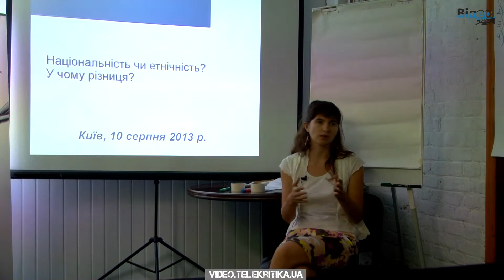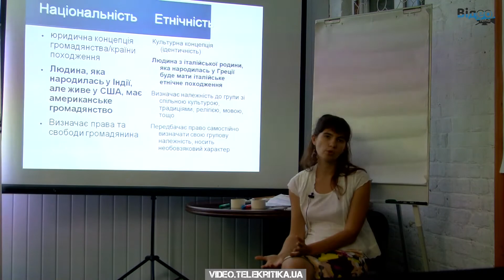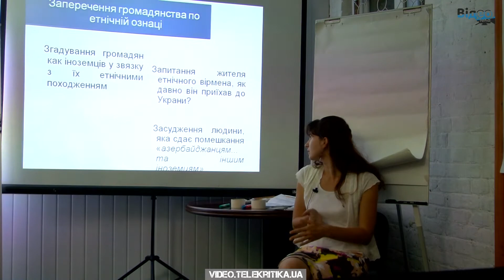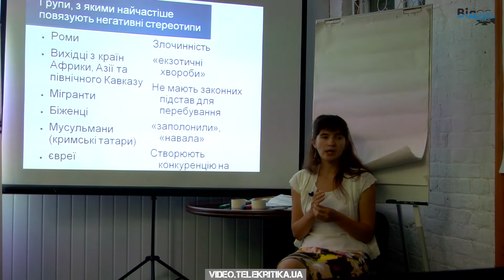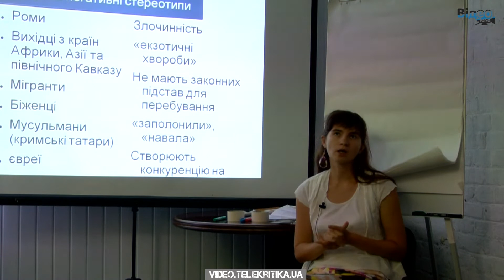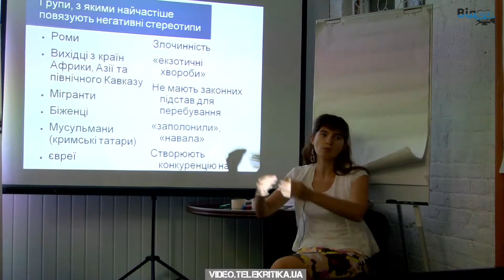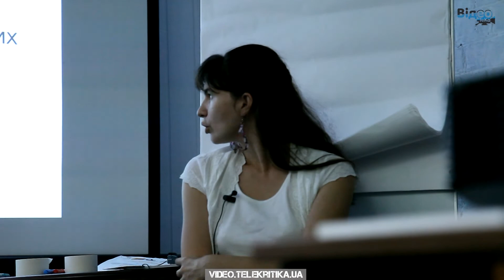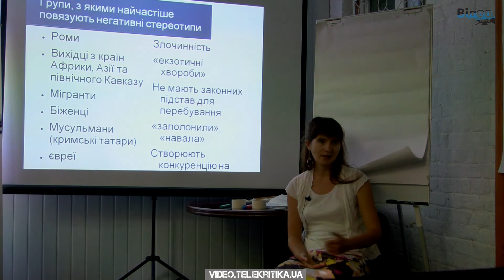Яна Салахова: "Поняття "нелегальний" щодо людей не використовується!" (1/2)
Спеціаліст з протидії расизму та ксенофобії пояснює різницю між національністю та етнічністю та чому про це мають знати журналісти, а також розповідає про найпоширеніші негативні стереотипи щодо нацменшин в Україні.